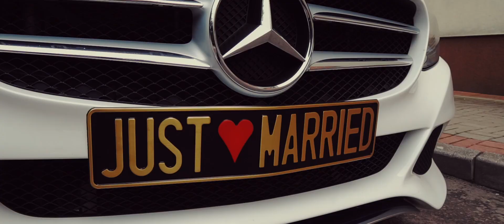Teledysk Ślubny Justyny i Marcina 2021